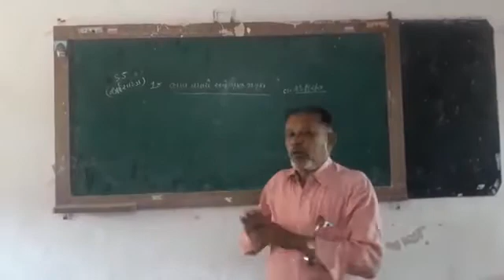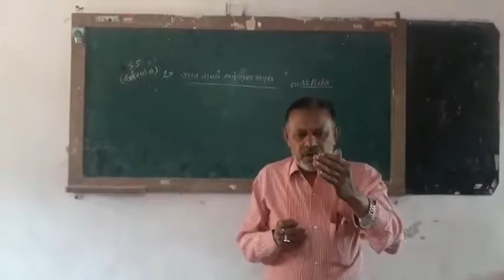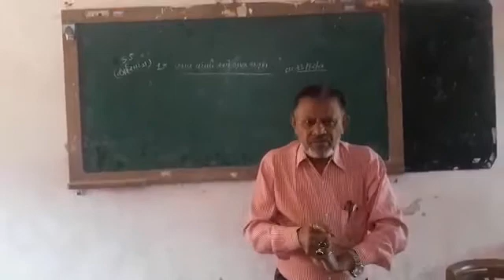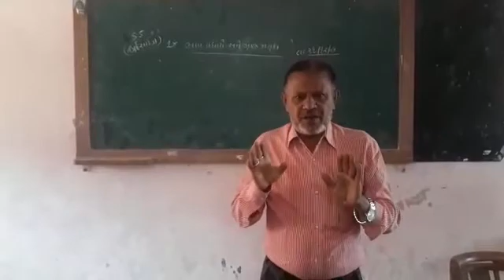STD 10 S S સમાજ -SAMAJ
STD-10 SAMAJ
STD-09 TO 12TH HOME LEARNING VIDEO
* Std 09 to 12 all subject GSEB in Gujarati
* All video course in Gujarati language
* Some English video course for English language
* Super Fast video performance.
ધોરણ 09 થી ધોરણ 12  સુધીનાં અભ્યાસક્રમનો સમાવેશ થાય છે
ચેનલ ને સબ ક્રાઈબ કરો અને  વીડિઓ ને લાઈક કરો
જેમાં અમુક વિષયો ધોરણ ૯ થી 12 માં ગુજરાત સરકાર દ્વારા ચાલતા Gujarat e-Class
માં બાકાત રાખેલ છે જે થોડા ગણા આ ચેનલ દ્વારા મુકાયા છે ૧૧ કોમર્સ અને આર્ટસ ના વીડિઓ
આ ચેનલ પર અરવલ્લી જીલ્લાની શાળાઓના શિક્ષકો દ્વારા બનાવેલ છે જેમાં મખદુમ હાઈસ્કુલ મોડાસા
અને અન્ય શાળાઓના વીડિઓ મુકેલ છે  HOME LEARNING કાર્યક્રમ શરૂ કરવામાં આવેલ છે.
 આ કાર્યક્રમમાં વિદ્યાર્થીને ઘર બેઠા શિક્ષણ મળી રહે. જેમાં વિદ્યાર્થીઓ તરફથી ખૂબ જ સારો સહકાર મળેલ છે.
આપનો કોઇ અભિપ્રાય હોય તો વિડીયોના ડીસ્ક્રીપ્સન બોક્સમાં અવશ્ય જણાવશો